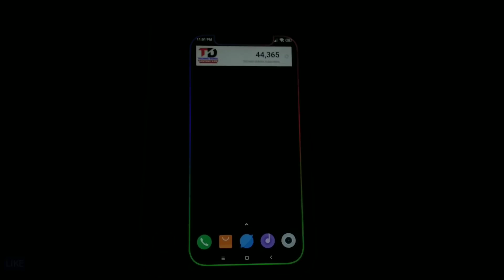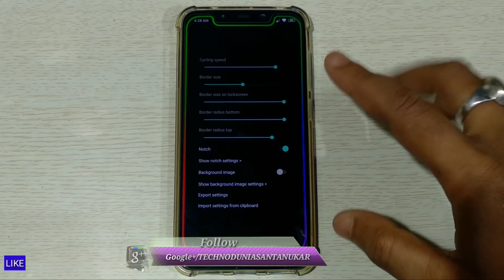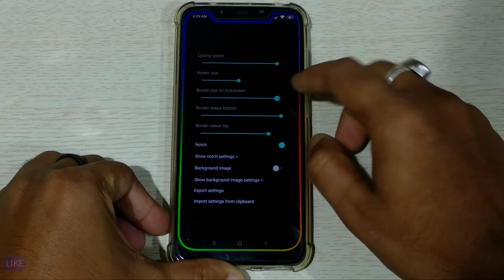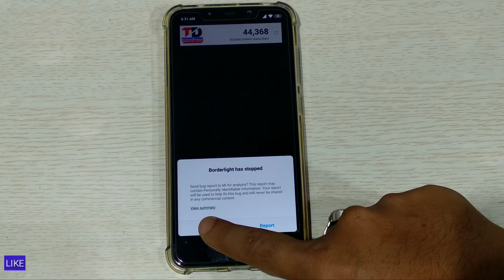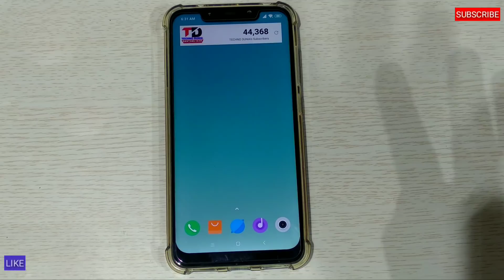Mi A1 Cool Lighting Effect | दीवाली लाइट आपके फ़ोन पे | 100% Working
Hello Friends In This video I will Show You Mi A1 Cool Lighting Effect , Enable Border Light On Mi A2,POCO F1,POCOPHONE F1,REALME 2PRO,NOKIA,5.1,6.1 ,Asus Zenphone M1 and Alll Android Devices Without Root In Hindi.

About channel :-